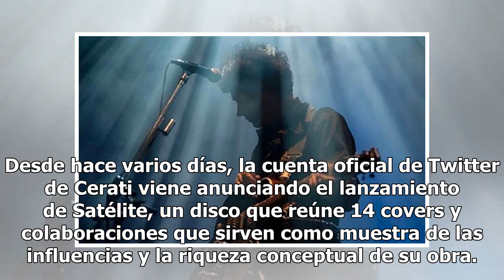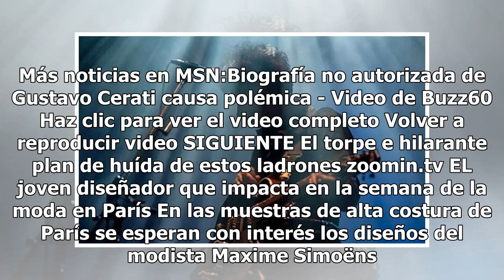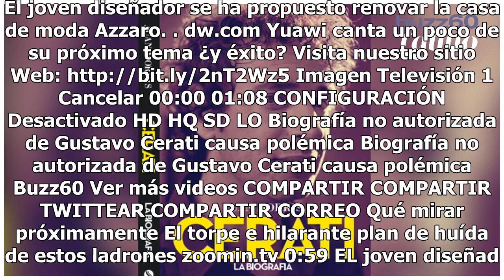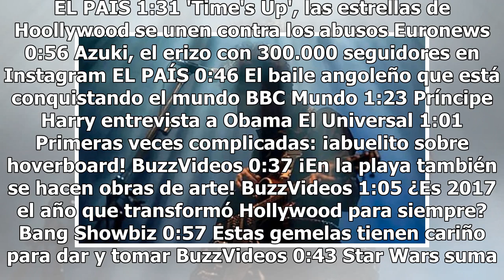Gustavo Cerati y su tierna foto de superhéroe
Gustavo Cerati cumpliría hoy 59 años, y en su cuenta de Instagram lo recordaron con una emotiva fotografía de cuando era niño. En la instantánea, Cerati cumbre parte de su rostro con un antifaz oscuro, en las manos trae unos guantes y en el cuello una capa amarrada. La imagen es de 1966 y evoca a un...